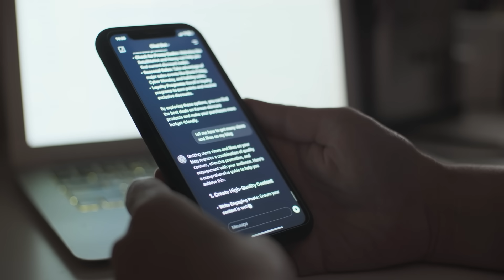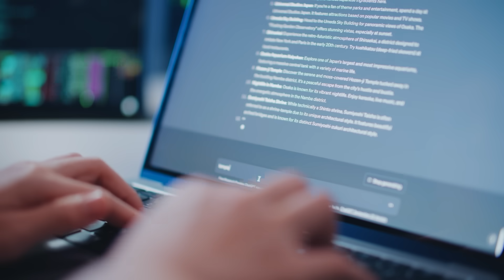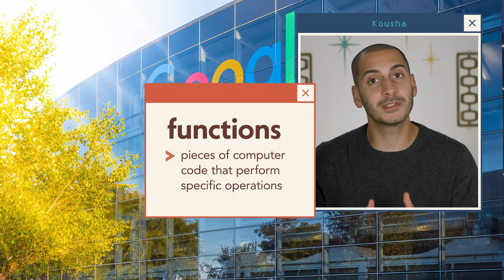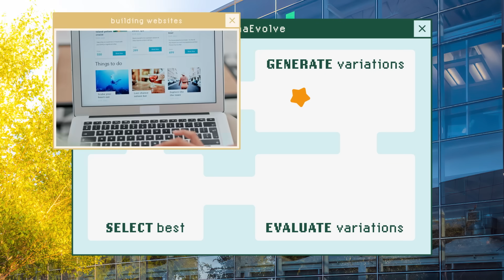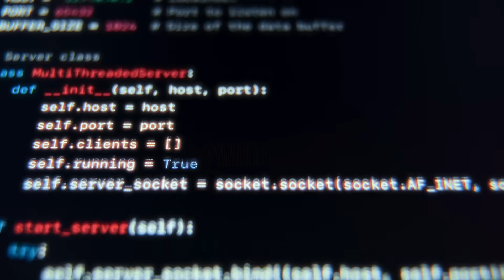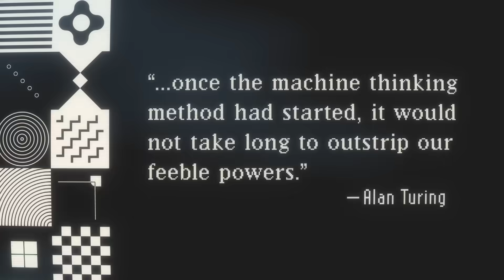How close is the worst case scenario?: Crash Course Futures of AI #3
Way back in the 1930s, Alan Turing gave us a glimpse of the power of computers with a hypothetical machine that, he said, could solve any computable problem. But that was nonsense…right?

Well thanks to recursive progress, maybe not. In this episode, we’ll explore how humans (and computers) make progress, and try to find out just how powerful AI could become.

About This Series:
AI is changing FAST so rather than doing a full Crash Course series of 12+ episodes, we’ve prepared a mini-series of just the basics. Crash Course will never tell you what to think and we’re not the type of organization that responds to breaking news in real time. Instead, we’re here to offer a zoomed-out foundation upon which to base your own opinions as you continue to learn from other outlets about the world that’s changing around us.

Crash Course: Futures of AI will cover:
-What even is AI? What’s the history of this thing and how quickly has it evolved to what exists today?
-How could AI transform society? Will AI cause the next Industrial Revolution, and what might that mean for workers and the environment?
-How powerful could AI become? How do we measure the progression of AI? What are the consequences we’re already seeing, and what might be the future consequences of unchecked AI development?
-How could AI be governed? What are the potential approaches for controlling AI both nationally and internationally?

P.S. Wondering if we used AI to create this series? Nope! Every Complexly video is lovingly, painstakingly human-made.

Intro 00:00
Chapter 1: Progress is recursive 00:57
Chapter 2: Google AlphaEvolve 02:08
Chapter 3: Superintelligence  06:58
Chapter 4: How close are we to superintelligence /actually/? 9:53
Conclusion 11:50